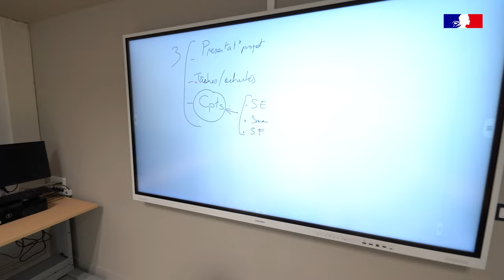Visite du département TC de l'IUT Castres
Visitez le département de formation Techniques de Commercialisation TC de l'IUT Paul Sabatier à Castres avec Cécile !